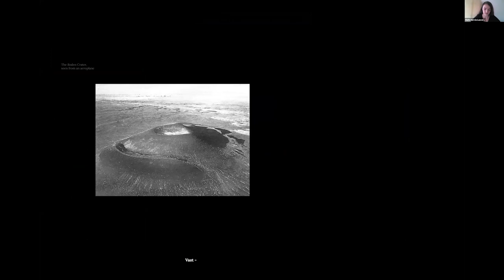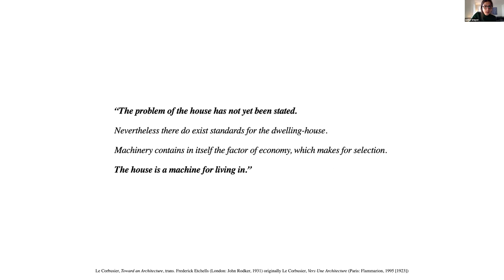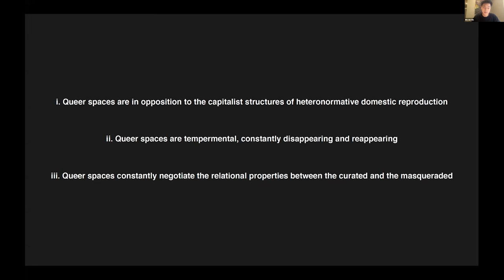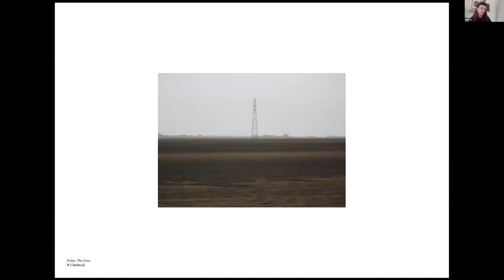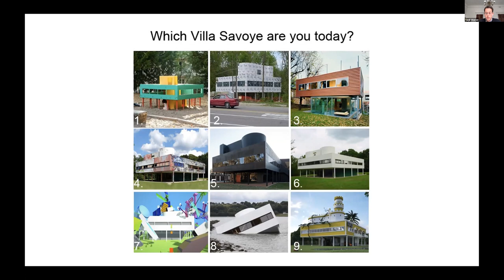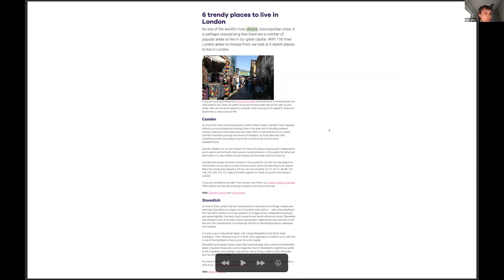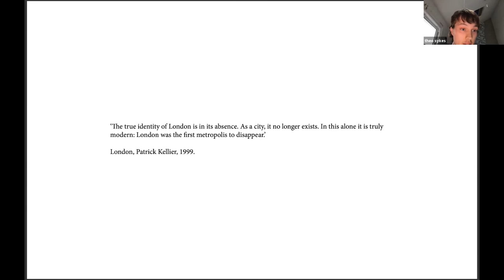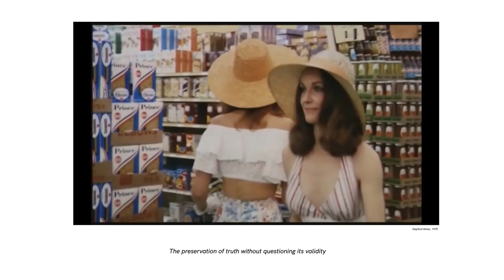AA School Writing Prizes 2020/21 Part 2: Diploma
Each year, the AA comes together to celebrate excellence in writing across the Experimental and Diploma Programmes. We believe that the written word is a vital tool for all budding architects, and nowhere is this made more apparent than through the presentation and discussion of the exemplary works which are presented annually at the AA Writing Prize and Dennis Sharp Prize juries.

This year, the juries will be held online on Wednesday 5 May, with essays from the Experimental School presented in the morning and essays and thesis submissions from the Diploma School presented in the afternoon. During the event, shortlisted students will each present a five-minute synopsis of their work, which will then be discussed with a panel of critics from across the school. The shortlisted works can be viewed here.

The event invites everyone to join us for what promises to be a day of thought-provoking discussions on architectural writing.

DIPLOMA

Maite Garcia-Lascurain: A Painted Desert in the City
Neophytos Christou: Dialogues between culture, film, sound and space through ‘The Infinite Mix: Contemporary Sound and Image’ at the Store X
Esther Brizard: The Home as a Machine
Bryan Ho: Closet Door, Underground Carriage, Pride Barricade
Amy Glover: The Failure of the Fens
Karl Herdersch: The Rustic Tradition
Paul Vecsei: Local studio Linz – Politics as “Mood-picture”
Tamir Aharoni: Which Villa Savoy are you Today?
Theo Sykes: Vibrant
Shaha Maria Raphael: Beirut, 4th of August 2020
Richard Aina: A Culture of Craft: West Africa UNObjectifies
Yixia Xu: The Search for Unrealised Balance: The Convenience Store and a Critique of Everyday Life